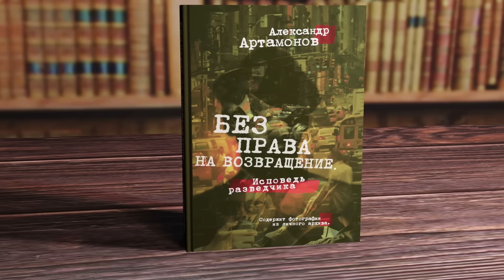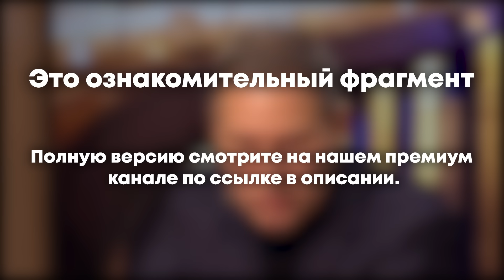Чуда не будет. Александр Артамонов.